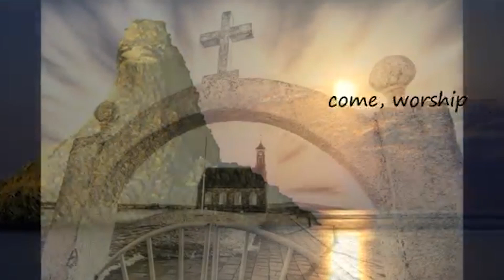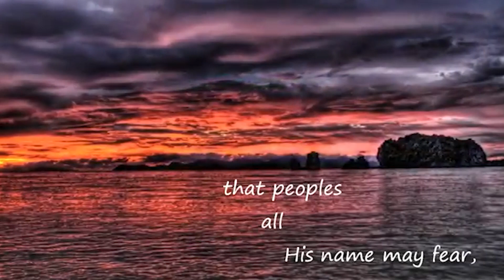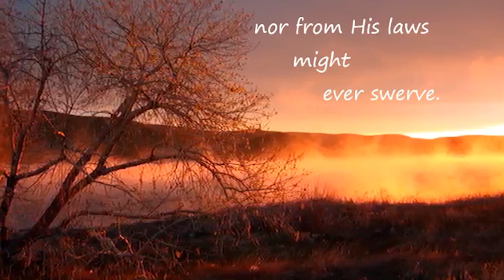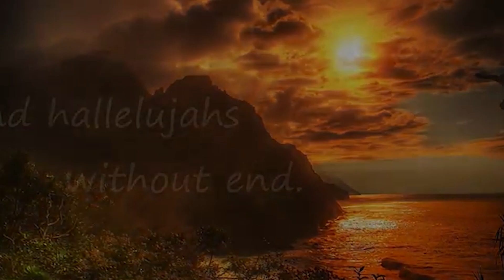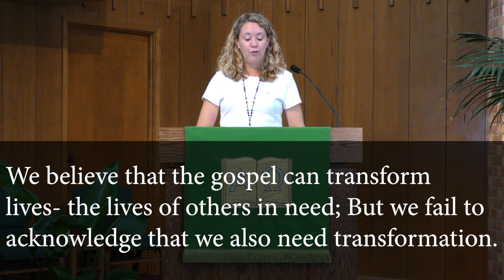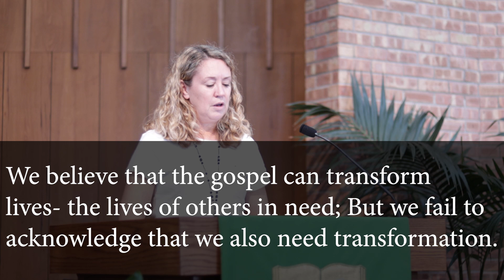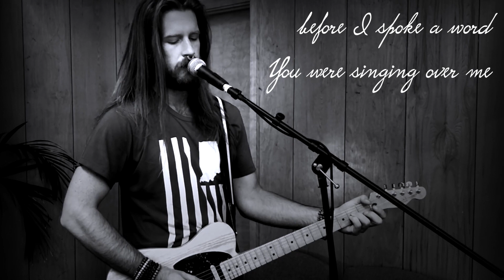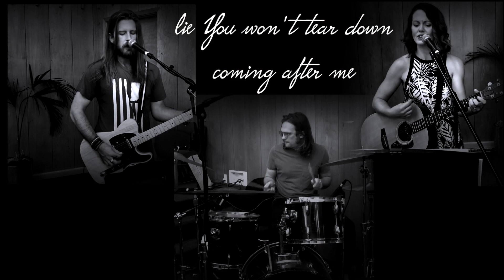September 20, 2020 Online Service - A Long Way To Go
Welcome, we're glad you're here. Gather around, quite your heart, let's worship GOD together.